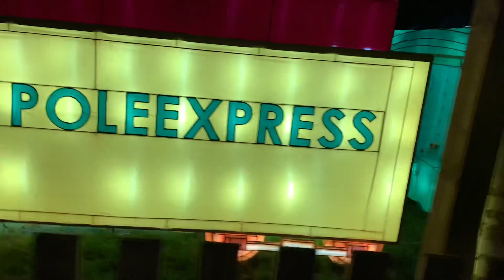LAND OF LIGHTS ✨ Gulliver’s World Warrington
BRAND NEW FOR 2023.

Gulliver’s World land of Lights
Light trail GIANT Decorations